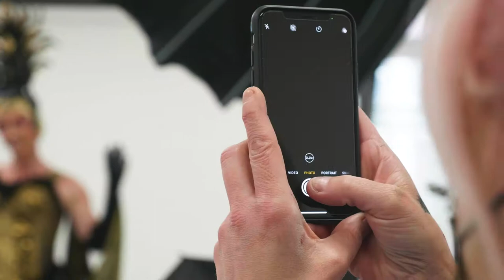Behind the scenes at Priscilla Queen of the Desert Photoshoot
Pack up your wigs, heels and all the glitter you can find, because the iconic, joyous and award-winning musical Priscilla Queen of the Desert is coming to Birmingham Hippodrome!

Based on the Oscar-winning movie, Priscilla is the hilarious and heart-warming adventure of three friends who hop aboard a battered old bus bound for the Outback to put on the show of a lifetime. Two worlds collide on this fabulous journey of self-discovery and friendship, and along the way our trio discover the true power of love, acceptance, and sass!

With more glitz and glamour than ever before, this show-stopping musical features spectacular dance routines, a dazzling array of eye-popping costumes, and a scintillating, sing-a-long soundtrack full of your favourite dance-floor classics. Including Hot Stuff, It’s Raining Men, I Will Survive, Girls Just Wanna Have Fun, Finally and many more; it’s pure joy guaranteed!

Time to Shake Your Groove Thing once again!